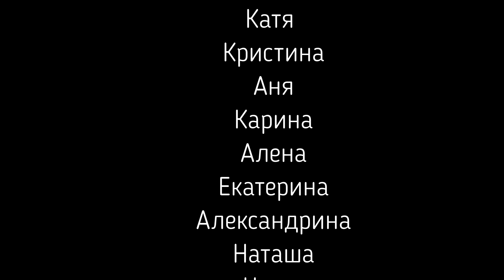STRAY KIDS - SORRY, I LOVE YOU (좋아해서 미안) | PROJECT BY JU LEE | VLOG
Choreography: @ju_lee_dancer (Ju Lee)

Монтажёр: n.anasteyha

Влог о процессе создания проекта.
Всем привет!

Меня зовут Юля и я обожаю танцевать❤

Тебе точно понравится на моем канале, если:

♡ Ты любишь танцевать, танцуешь или любишь смотреть на творчество других людей!

♡ Если ты любишь Корею и K-POP!

♡ Если ты хочешь познакомиться со мной и моей жизнью!

Солнечного дня🌼